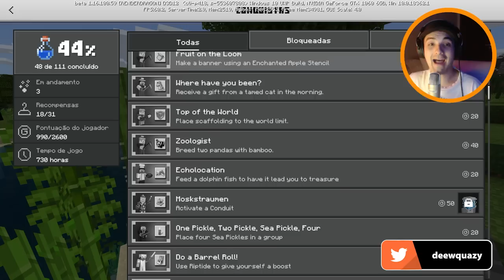✔️ DISTÂNCIA DE RENDERIZAÇÃO DE 160 CHUNKS - Minecraft Bedrock 1.16.100.59 Beta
► Estamos bem próximos do Minecraft 1.16.100! E no vídeo de hoje falo sobre algumas correções, novo comando e nova distância de renderização de 160 chunks.

Forte abraço!

→ Computador
Windows 10
32GB de RAM
Mouse Cobra